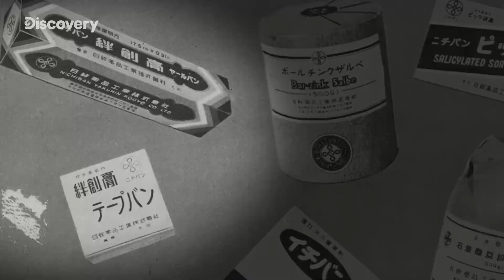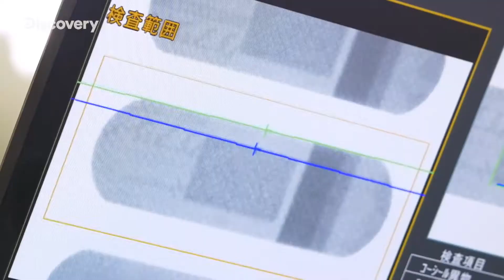ニチバン【ケアリーヴ™】Beyond Future 日本語 Discovery フルver.